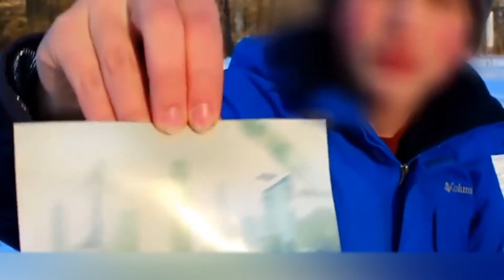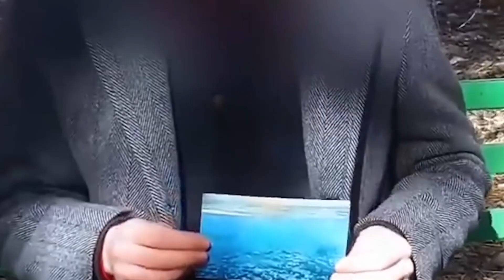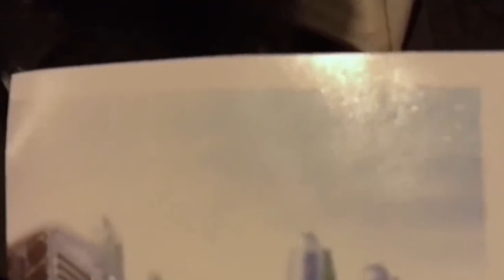Mystery of Time Traveller Who Sent His Photo From Future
In this mind-bending video, we delve deep into the enigmatic world of time travel to unravel the captivating mystery surrounding the elusive time traveler who astounded the world by sending his own photograph from the distant future! Prepare to be mesmerized as we embark on a quest to understand the secrets behind this extraordinary phenomenon.

Step into a realm where the confines of time are shattered, and theories on temporal manipulation come to life. Witness the astonishing story of a daring adventurer who defied the laws of nature, providing undeniable evidence of his escapades through a photograph that transcended time itself.

Join us as we dissect the intriguing clues, captivating eyewitness accounts, and perplexing scientific theories that surround this extraordinary event. We'll explore the possibility of parallel universes, wormholes, and the bending of space-time continuum, seeking answers to the age-old question: Can time travel truly exist?

Prepare to have your mind challenged and your perspectives shifted as we journey into the unknown, shedding light on the unfathomable phenomenon that has left experts and enthusiasts alike in awe. Immerse yourself in the tantalizing allure of the time traveler's enigma, as we attempt to decipher the secrets he left behind.

Discover the implications this revelation could have on our understanding of existence, destiny, and the very fabric of reality. This thought-provoking journey will leave you questioning the limits of human potential and the mysteries that lie beyond our grasp.

Unveil the truth hidden within the enigma of the time traveler who sent his photo from the future, as we dare to explore the uncharted territories of time itself. Prepare for a mind-blowing experience that will challenge everything you thought you knew.

Join us on this gripping expedition into the unknown as we unravel the deepest secrets of time travel and delve into the extraordinary story of the mysterious traveler who defied the laws of nature. Buckle up as we embark on an adventure that will leave you astounded and questioning the very essence of our existence!